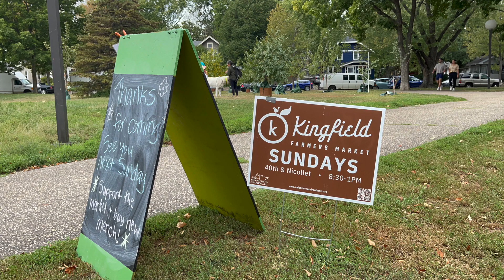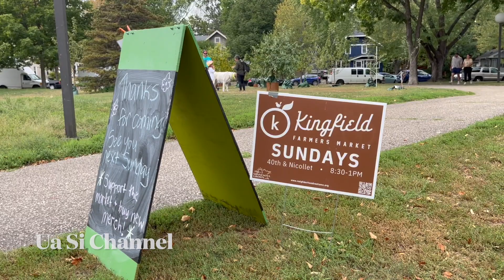Local Farmer' s Market Day Tour [9 -10 -23]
Enjoying another Farmer's Market Day Tour in the Minneapolis neighborhood. 👩🏼‍🌾 🧑🏼‍🌾 👨🏼‍🌾